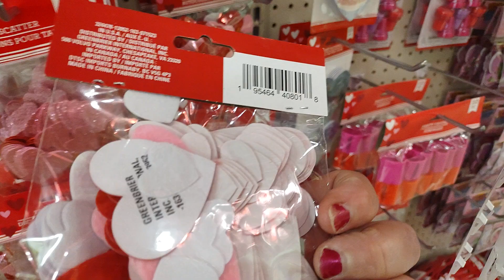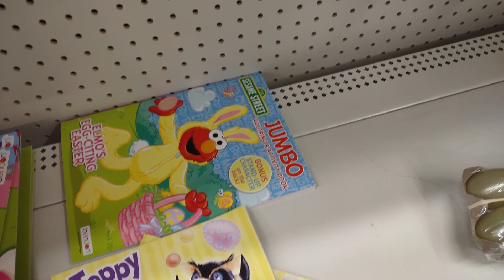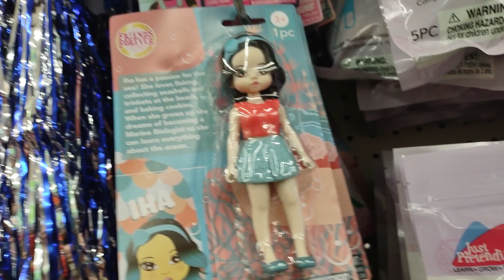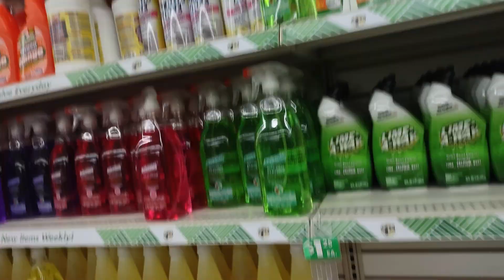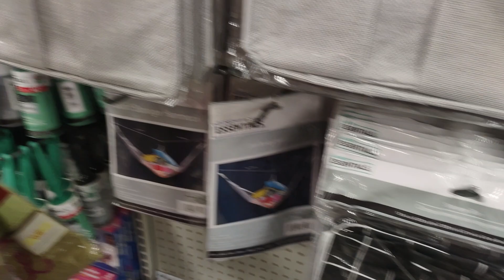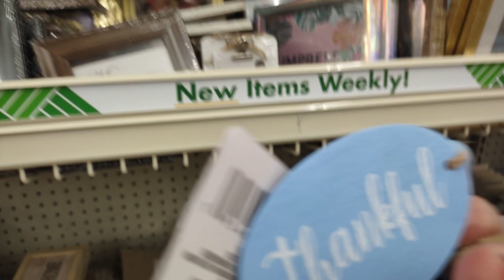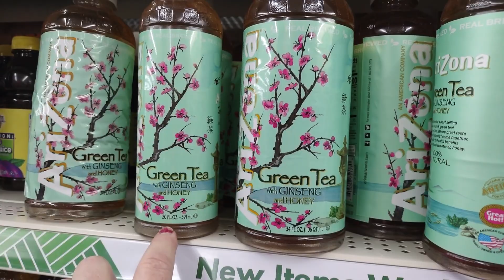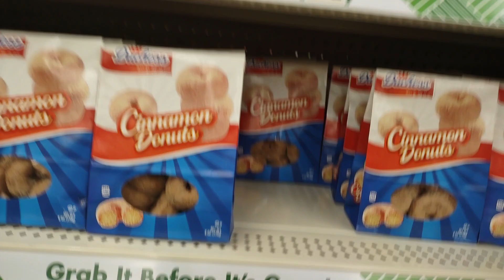Let's Get Shopping 🛍️ Dollar Tree is so much fun 🛒 dollartree shopping newfinds valentine #2024